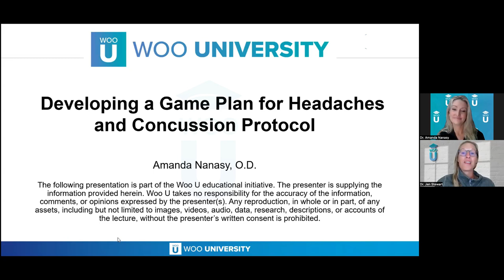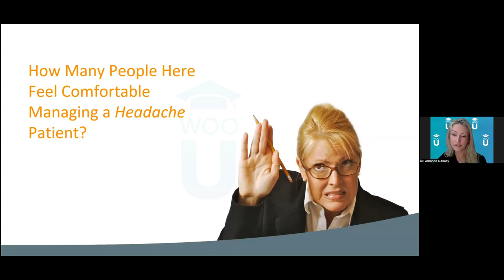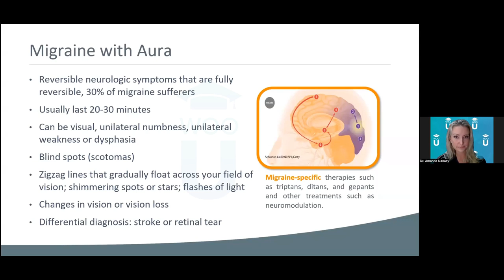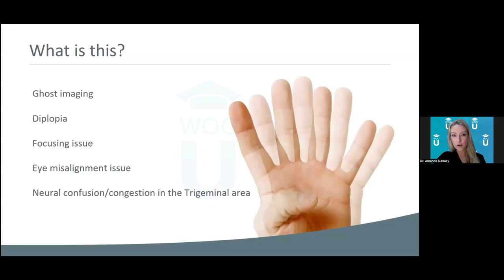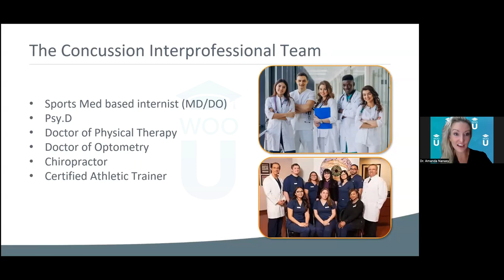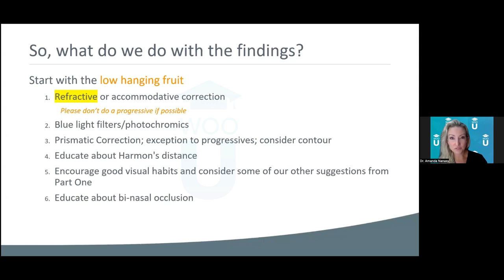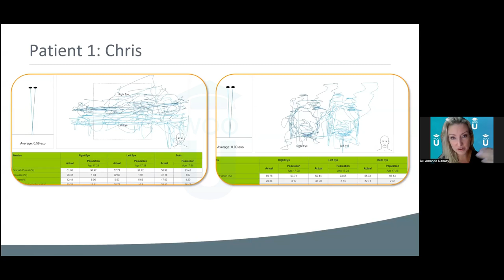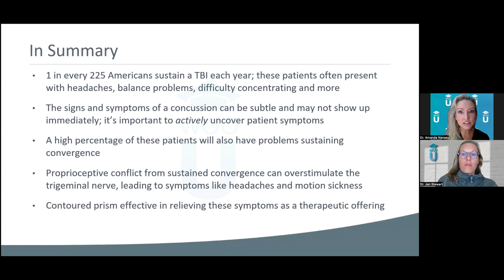Developing a Game Plan for Headaches and Concussion Protocol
This course will give insights about headaches and concussions from both a doctor and patient perspective. Dr Nanasy, who suffered a concussion over 3 years ago, recounts her own experiences and gives specific details with etiology, clinical evaluation, diagnosis, treatment of TBI, headaches and as it relates directly to the eye and visual system. Attendees will feel confident assessing headache and concussion patients in their practice.

Speaker: Dr. Nanasay